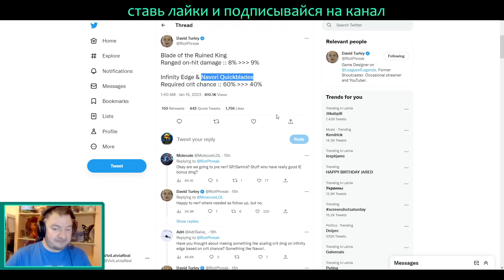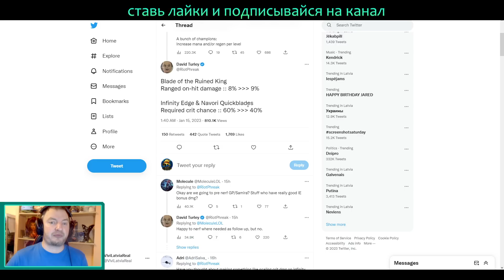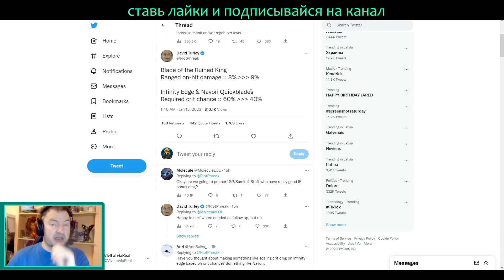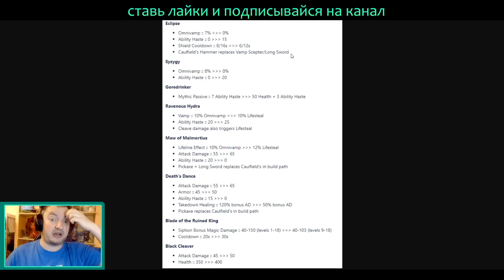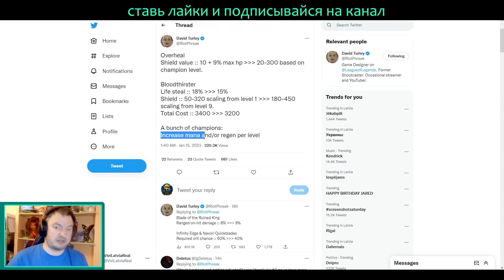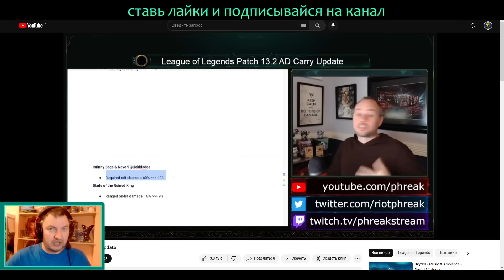АДК СТАНУТ САМЫМИ СИЛЬНЫМИ | НОВОСТИ ОТ RIOT GAMES | ADC IN 13.2 PATCH - League of Legends